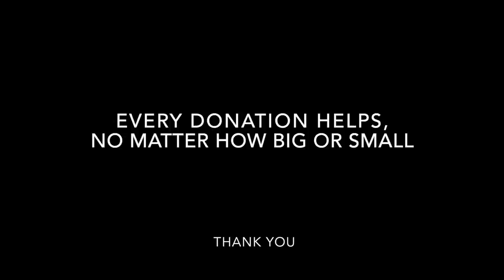Broiled promo video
This promotional video is about Broiled, a film by Third Wheel Entertainment
Featuring Fuzz Kill's Jack Dwyer & Brian Walsh